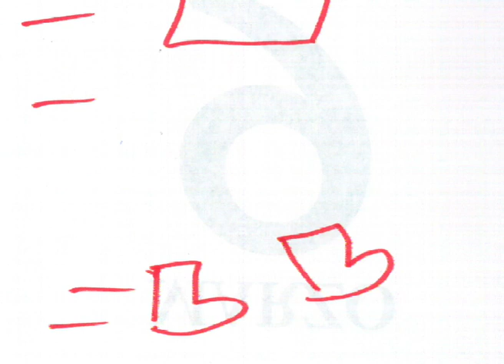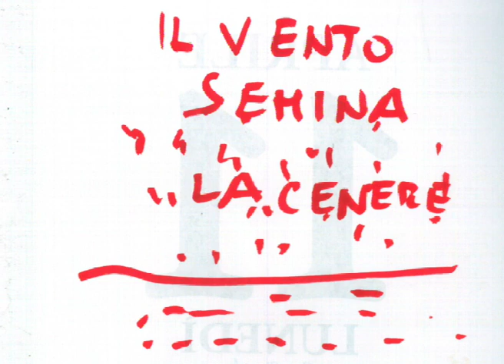Tab_Ularasa - oh che corse matte senza gambe